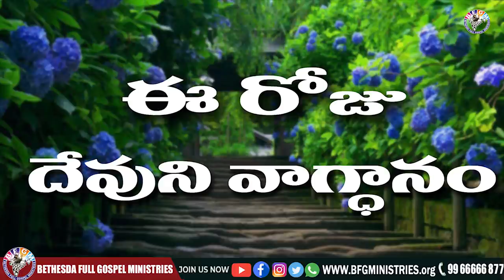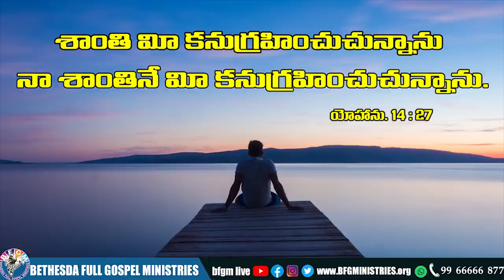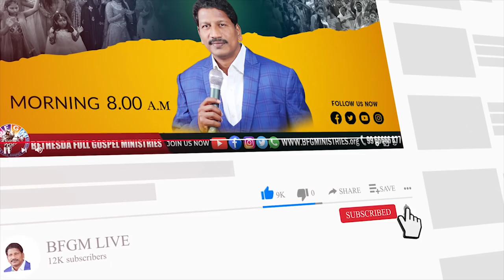Today's promise 27.02.2022 | BFGM LIVE